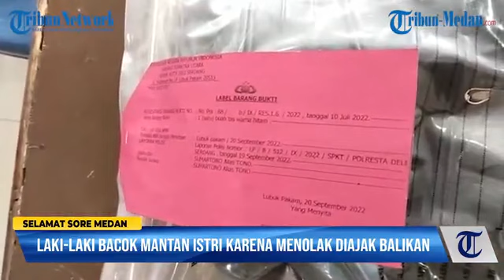Mau Balikan Ditolak, Laki-Laki Paruh Baya Tebaskan Parang ke Wajah Mantan Istri l Selamat Sore Medan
Mau Balikan Ditolak, Laki-Laki Setengah Baya Tebaskan Parang ke Wajah Mantan Istri ll Selamat Sore Medan Edisi 20092022